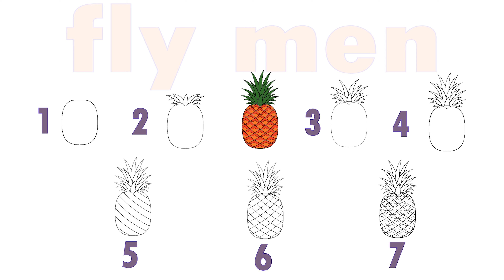How to Draw Pineapple Step by Step (Very Easy) and fast Pineapple Easy Draw Tutorial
Today I will be Drawing Pineapple It's a Very Easy Drawing tutorial

.History
The wild plant originates from the Paraná–Paraguay River drainages between southern Brazil and Paraguay.[2][18][19] Little is known about its domestication, but it spread as a crop throughout South America. It eventually reached the Caribbean, Central America, and Mexico, where it was cultivated by the Mayas and the Aztecs.[20] By the late 1400s, cropped pineapple was widely distributed and a stable component of the diet of Native Americans. The first European to encounter the pineapple was Columbus, in Guadeloupe on 4 November 1493.[21][22] The Portuguese took the fruit from Brazil and introduced it into India by 1550.[23] The 'Red Spanish [es]' cultivar was also introduced by the Spanish from Latin America to the Philippines, and it was grown for textile use from at least the 17th century.[24]

Columbus brought the plant back to Spain and called it piña de Indes, meaning "pine of the Indians". The pineapple was documented in Peter Martyr's Decades of the New World (1516) and Antonio Pigafetta's Relazione del primo viaggio intorno al mondo (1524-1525), and the first known illustration was in Oviedo's Historia General de Las Indias (1535).[25]

Britannia presented with cornucopiae including pineapples by allegories of Nature, Industry, and Science, with an orangery in the background (frontispiece of The Gardeners Dictionary, 1764)
The pineapple fascinated Europeans as a fruit of colonialism.[26] But it was not successfully cultivated in Europe until Pieter de la Court developed greenhouse horticulture near Leiden from about 1658.[27][22] Pineapple plants were distributed from the Netherlands to English gardeners in 1719 and French ones in 1730.[22] In England, the first pineapple was grown at Dorney Court, Dorney in Buckinghamshire, and a huge "pineapple stove" to heat the plants was built at the Chelsea Physic Garden in 1723.[28][29] In France, King Louis XV was presented with a pineapple that had been grown at Versailles in 1733. In Russia, Catherine the Great ate pineapples grown on her own estates before 1796.[30] Because of the expense of direct import and the enormous cost in equipment and labour required to grow them in a temperate climate, in greenhouses called "pineries", pineapple became a symbol of wealth. They were initially used mainly for display at dinner parties, rather than being eaten, and were used again and again until they began to rot.[31] In the second half of the 18th century, the production of the fruit on British estates became the subject of great rivalry between wealthy aristocrats.[31] John Murray, 4th Earl of Dunmore, built a hothouse on his estate surmounted by a huge stone cupola 14 metres tall in the shape of the fruit; it is known as the Dunmore Pineapple.[32] In architecture, pineapple figures became decorative elements symbolizing hospitality.[33][34][35]

Many different varieties, mostly from the Antilles, were tried for European glasshouse cultivation. The most significant was "Smooth Cayenne", imported to France in 1820, subsequently re-exported to the UK in 1835, and then from the UK via Hawaii to Australia and Africa. "Smooth Cayenne" is now the dominant cultivar in world production.[22] Jams and sweets based on pineapple were imported to Europe from the West Indies, Brazil, and Mexico from an early date. By the early 19th century, fresh pineapples were transported direct from the West Indies in large enough quantities to reduce European prices.[22] Later pineapple production was dominated by the Azores for Europe, and Florida and the Caribbean for North America, because of the short trade routes.